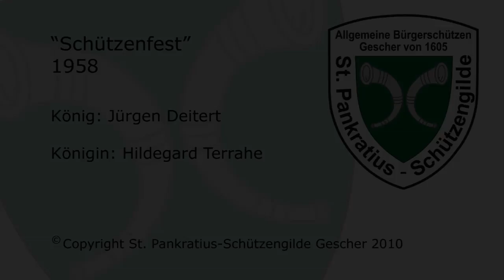Schuetzenfest 1958 - St. Pankratius Schützengilde Gescher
Film aus dem Privatarchiv von Dr. Peter-Josef Schmitz vom Schützenfest der Allgemeinen Bürgerschützen Gescher von 1605 - St. Pankratius Schützengilde e.V. aus dem Jahr 1958. König war damals Jürgen Deitert, seine Königin war Hildegard Terrahe.